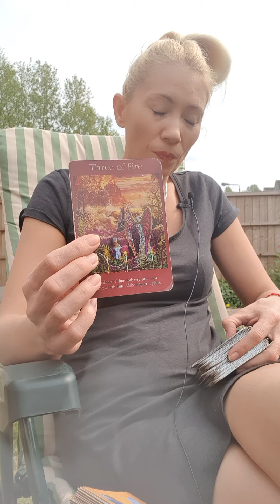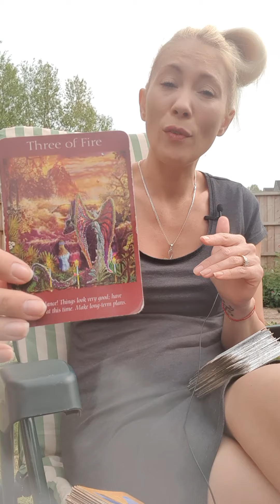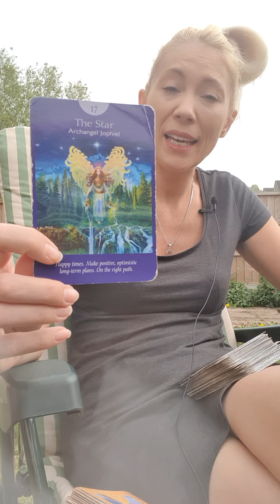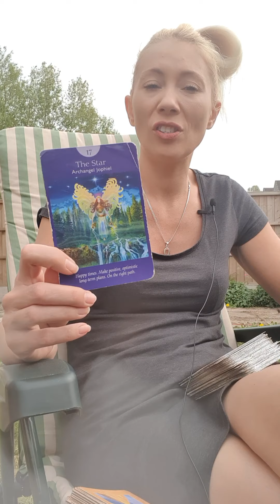Angel Tarot weekly guidance with Claire Stone 26 April 2020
Angel Tarot weekly guidance with Claire Stone